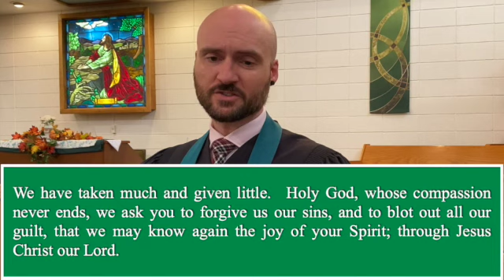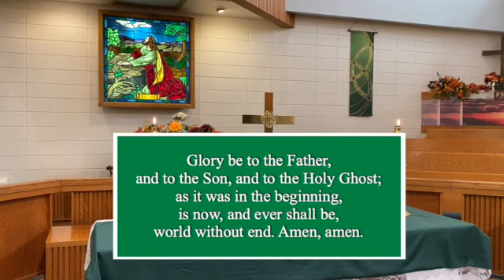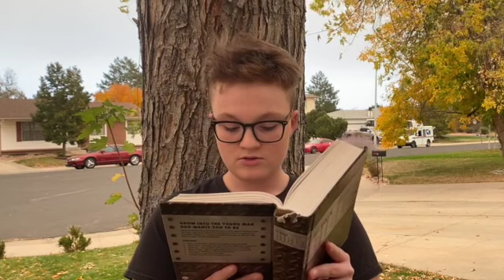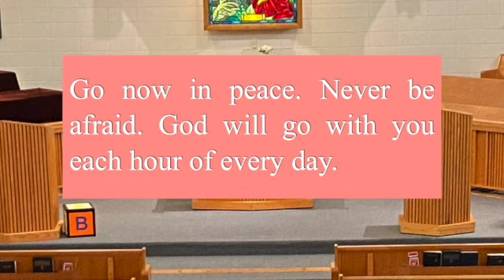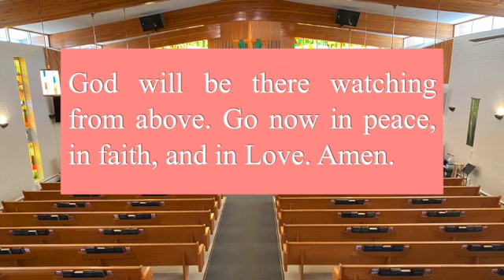Virtual Worship October 18, 2020 SD 480p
Join us for another edition of Virtual Worship. This week we wrap up our sermon series exploring humility. This week we look at "Humbling Sacrifice" inspired by John 15:1-14.
We also hold our final Outdoor Worship of the fall in our Prayer Garden at 9:15 this Sunday. It is forecast to be chilly so layer up, grab your Bible, mask, & folding chair and come worship with us.

We are preparing for a return to worship in our sactuary starting October 25 so watch for details.  But have no fear, we will continue to post Virtual Worship as well.

For more information about our church, visit us at BrightonUnitedMethodistChurch.com
Happy Sunday!